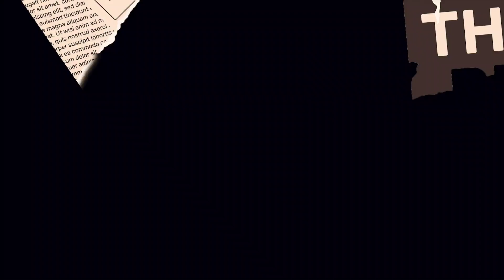أساتذة في مسيرتهم الوطنية: الإضراب مستمر وناجح.. نطالب بسحب النظام الأساسي